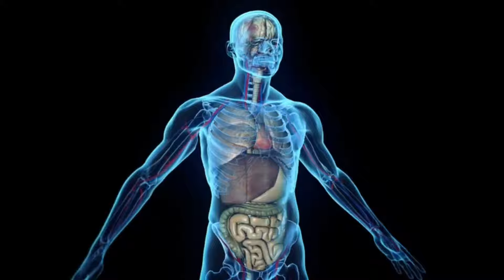Biwi Se Humbistari Karne Se Pahle ye Kaam Zaroor karen | Husband Wife tips in islam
:- ᴛʜᴀɴᴋꜱ ꜰᴏʀ ᴡᴀᴛᴄʜɪɴɢ -:
👉 ᴍᴏʀᴇ ᴜᴘᴅᴀᴛᴇ ꜱᴜʙꜱᴄʀɪʙᴇ ᴍʏ ᴄʜᴀɴɴᴇʟ
                      ɪꜱʟᴀᴍɪᴄ ᴋɴᴏᴡʟᴇᴅɢᴇ